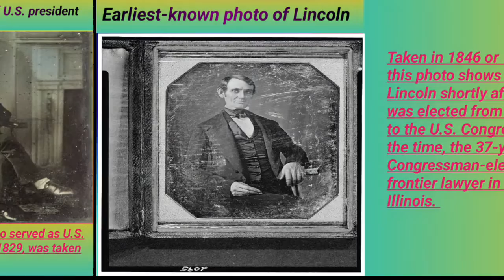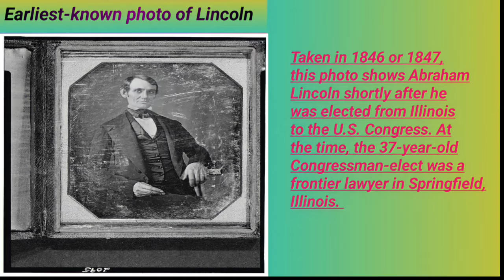19 of the World's Oldest Photos Reveal a Rare Side of History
19 of the World's Oldest Photos Reveal a Rare Side of History